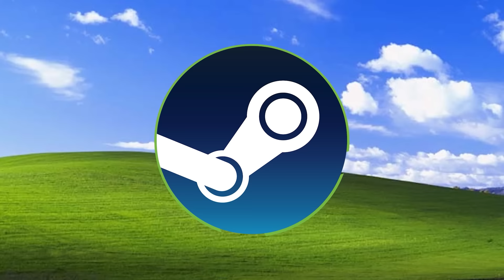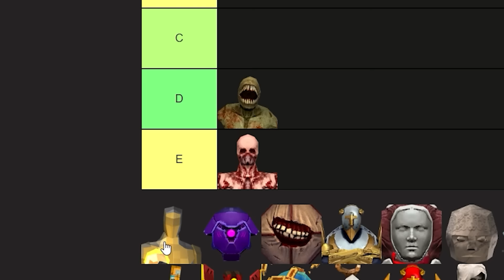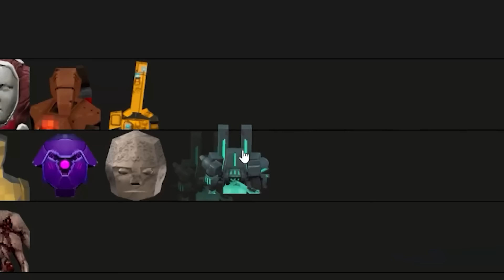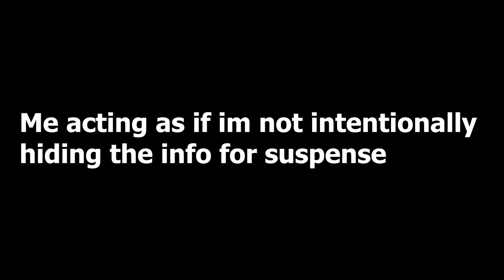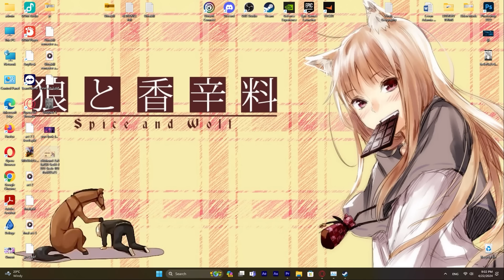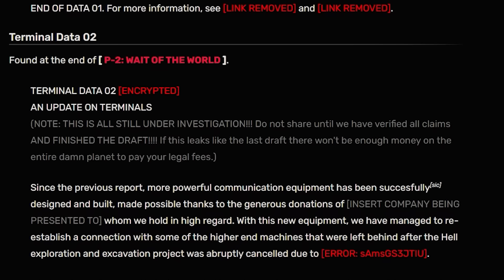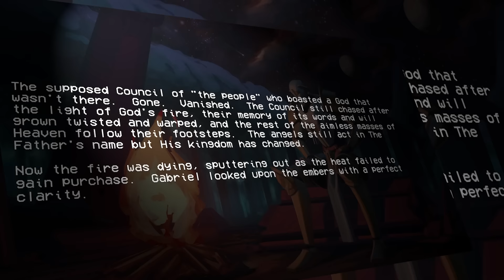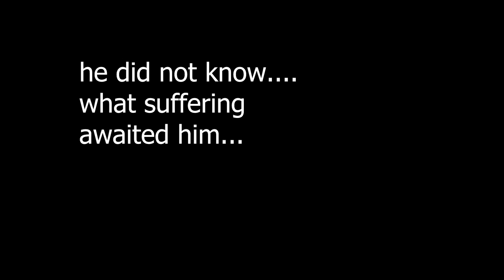ULTRAKILL.exe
I had to STRUGGLE threw all the 9 layers IRL to get  this vid out for you.
The Ultrakill video containing gameplay stuff along with lore, took me a long time to make and i hope you enjoy! I really, really hope.
One more thing, some details and aspects of the vid might be out of date, as I was midway threw making this vid, while the update came out, this I am aware that I missed a few things, but I at least tried to keep ULTRAKILL Layer 7 secret in here.

Animation in the vid of v1, v2, minos and Earthmover was done by @Ichellor
Footage of the Prime Soul Sissiphus bossfight was by @selpix